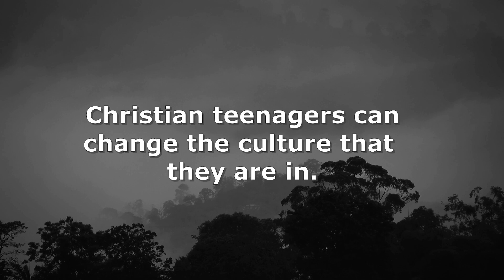Teenagers Standing for Jesus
The world today is not the easiest place to live in, especially if you are a teenager. Christian teenagers, however, really can change the culture that they are in, if they stand for Jesus, in the conduct of their life.

There are so many things trying to distract our teenagers from what God has for them. The Words of our Lord, however, are just as powerful as when they were spoken over 2000 years ago. The Lord’s Words can still cut through the noise and distractions in this world that’s targeting our teens.

We invite you to bring your youth to join us at Spiritual Harvest Ministries. God can use them to make a difference right where they are, to share love and stop hate, and to change the culture around them. At Spiritual Harvest Ministries, we are building our spirit man for Christ, one person at a time.

“Do not despise these small beginnings, for the LORD rejoices to see the work begin…” Zechariah 4:10 NLT